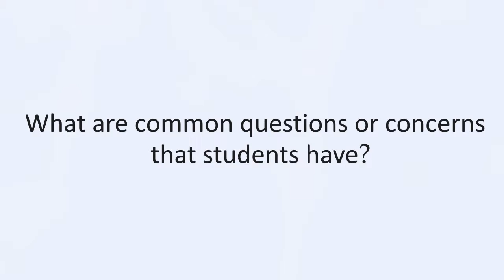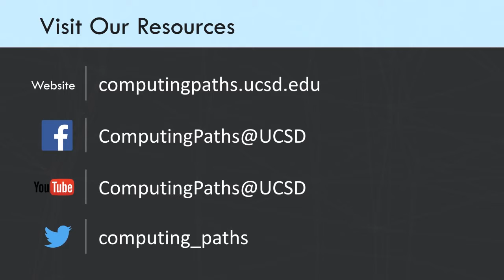Meet Terry Le, Mathematics Advisor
Terry is the Mathematics Dept Advisor at UC San Diego.
He talks about the common questions all students have related to the Math major, all the different career and research opportunities, difficult classes, minimum requirements and more.

0:00 - Intro
0:15 - What career opportunities are available for Math majors?
1:25 - What are other Math related majors?
2:18 - What is Math-Computer Science, Math-Economics?
4:03 - Are there restrictions on Computer Science classes as a Math-Computer Science student?
6:05 - Which course will give students an idea of the Math major?
6:55 - What are the requirements for a Math minor?
7:49 - How can a Math minor help?
8:53 - What are common questions or concerns that students have?
11:07 - What are the most difficult Math classes?
12:53 - How can students get into Math research?
15:28 - What are some reasons why students struggle with Math?